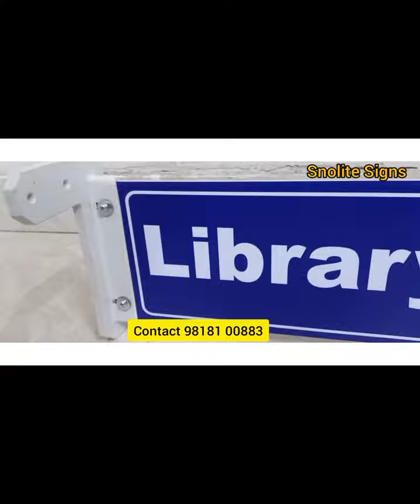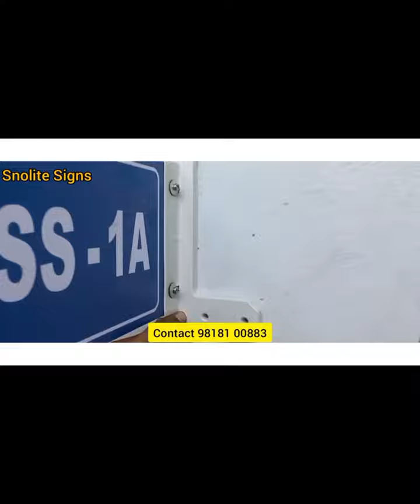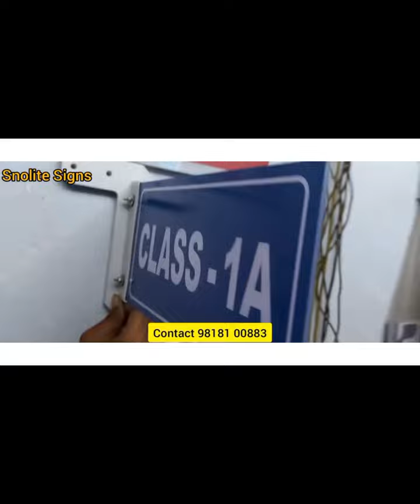SCHOOL CLASSROOM NAME PLATES